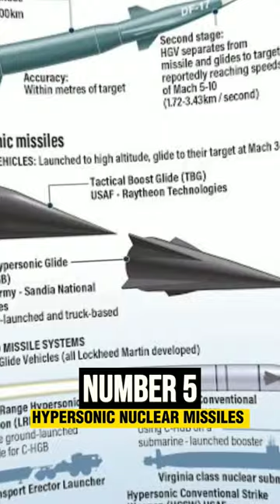10 Most Advanced Military Vehicles in the World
Top 10 Military Technology Vehicles in the world